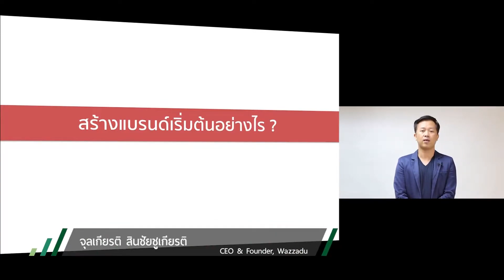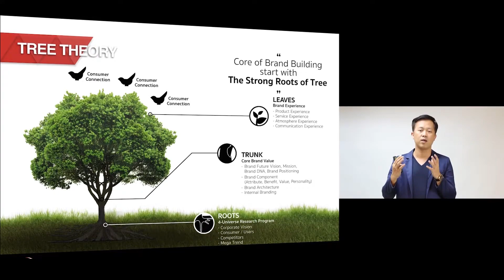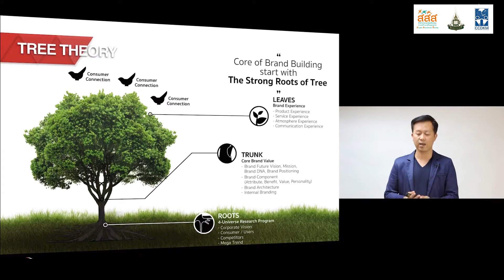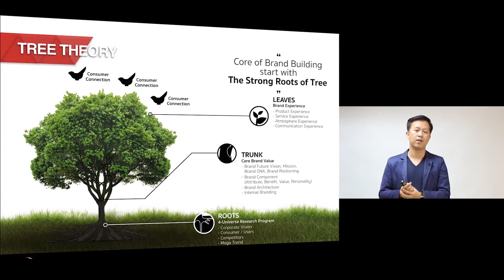การสร้างแบรนด์ สร้างแบรนด์เริ่มต้นอย่างไร EP1